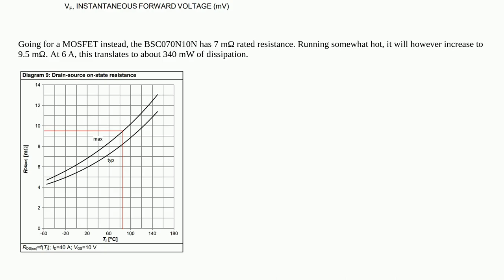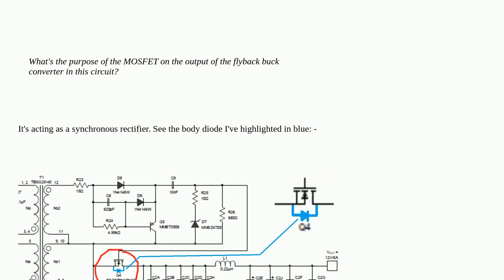What's the purpose of the MOSFET on the output of the flyback buck converter in this circuit?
A special thanks goes out to the community

  dc-dc-converter mosfet flyback